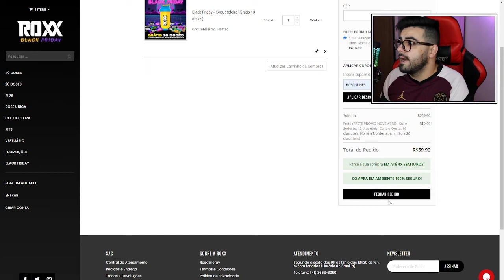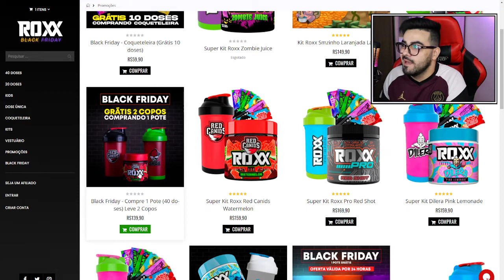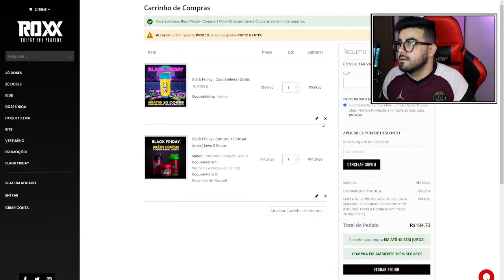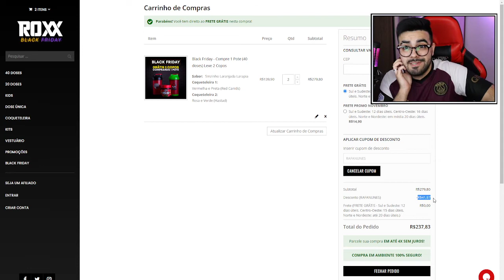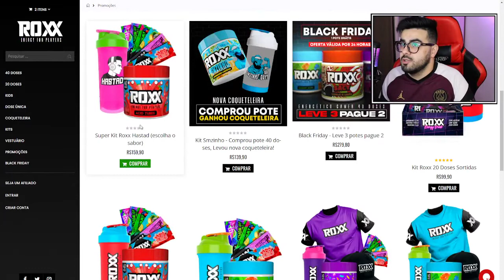SUPER PROMOÇÕES DA BLACK FRIDAY DA ROXX ENERGY! Garanta seu ENERGÉTICO GAMER! ‹ Rafa Nunes ›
✅SEJA MEMBRO DO CANAL E GANHE DIVERSOS BENEFÍCIOS!✅